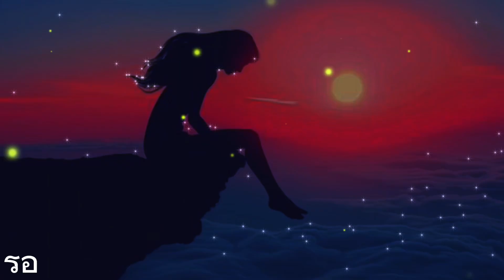รอ 2 - หนุ่ม กะลา ( Cover By Suno @WalkSway )